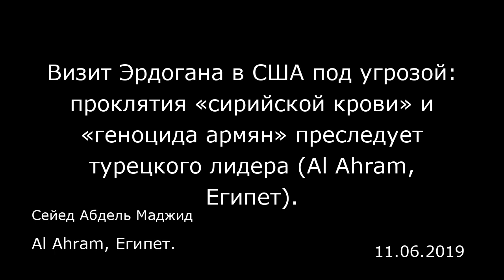Визит Эрдогана в США под угрозой: проклятия «сирийской крови» и «геноцида армян» преследует турецког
Визит Эрдогана в США под угрозой: проклятия «сирийской крови» и «геноцида армян» преследует турецкого лидера (Al Ahram, Египет).
Al Ahram, Египет.
Сейед Абдель Маджид
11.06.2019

Поставка второй партии российских систем противоракетной обороны С-400 в Турцию может быть отложена сверх запланированного на 2020 год графика из-за переговоров по деталям передачи технологий и налаживанию совместного производства, сообщил глава Управления оборонной промышленности Турции Исмаил Демир. Тем не менее, в прошлую пятницу генеральный директор компании «Рособоронэкспорт» Александр Михеев заявил, что Россия досрочно завершила поставки зенитно-ракетных комплексов С-400 в Турцию, что подтвердило турецкое правительство во главе с президентом Реджепом Тайипом Эрдоганом.  В последнее время Эрдоган говорил, что российские зенитно-ракетные комплексы С-400 будут развернуты не позднее апреля 2020 года, но, по мнению экспертов, нынешние разговоры о поставках российского вооружения необходимы просто для привлечения внимания. Кроме того, турецкий лидер неоднократно заявлял, что «вопрос о поставках российских систем противоракетной обороны С-400 не должен сказываться негативно на турецко-американских отношениях», но, похоже, что они уже и так давно испорчены.  В ответ на прекращение Вашингтоном плановой подготовки турецких военных пилотов в рамках программы по пилотированию F-35 высокопоставленные чиновники в Анкаре заявили, что согласовали с Москвой возможность приобретения российских истребителей. Тем не менее, глава Управления оборонной промышленности Турции Исмаил Демир в интервью телеканалу NTV подчеркнул, что Россия предложила Турции приобрести свои истребители, но турецкая...